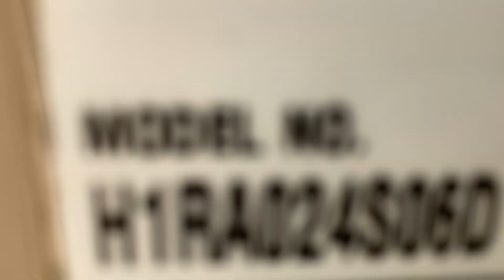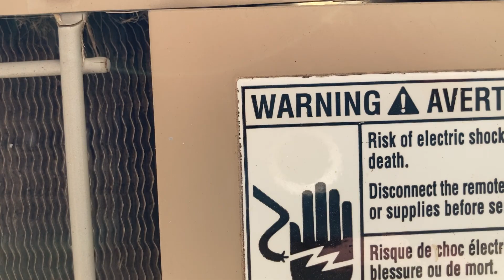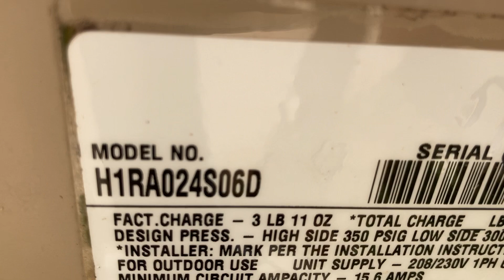2001 York Air Conditioner 2 Ton Running 5-13-2021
32 minutes of the York running.